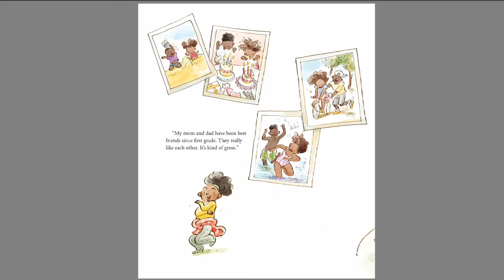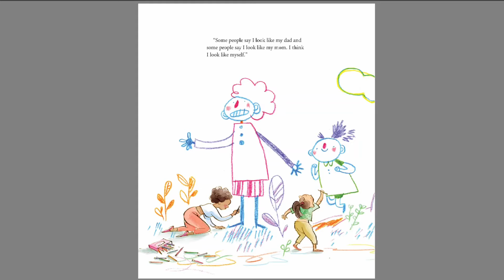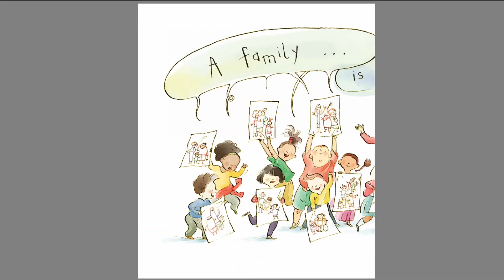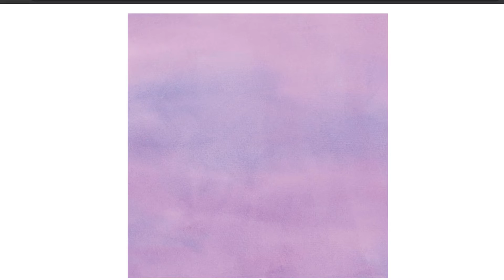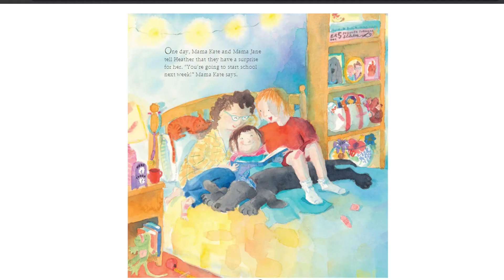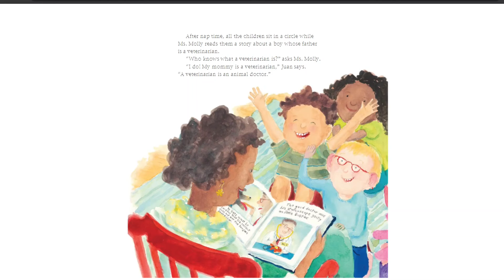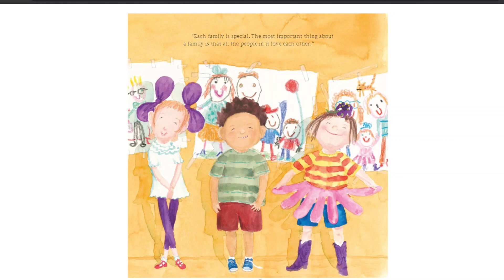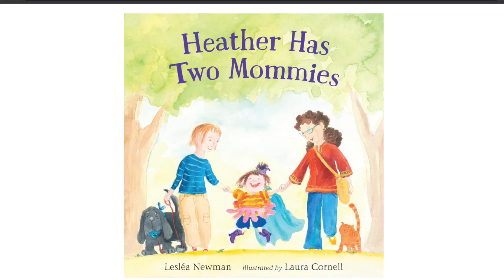Mental Health Story Time - LGBTQ+ Grown Ups and Families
Jialin reads "A Family is a Family is a Family" by Sara O'Leary and Qin Leng, and "Heather Has Two Mommies" by Leslea Newman and Diana Souza.